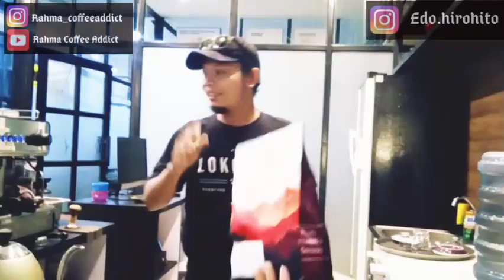Kopi Rasa Pisang Goreng Madu ? | Pour Over Coffee V60 Method